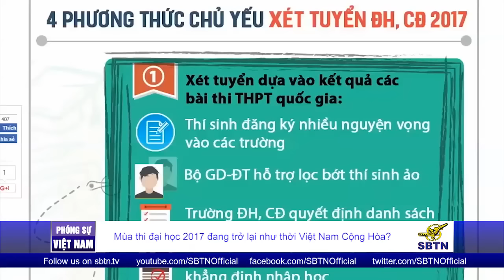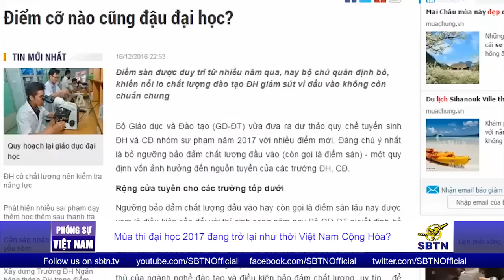PHÓNG SỰ VIỆT NAM: Mùa thi đại học 2017 đang trở lại thời Việt Nam Cộng Hoà?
Ngay sau mùa lễ giáng sinh, học trò Việt Nam bước vào kỳ thi kết thúc học kỳ 1. Còn với học sinh lớp 12, thì bước sang học kỳ cuối cùng của thuở áo trắng hoa niên. Lo lắng lớn nhất vẫn là câu chuyện sẽ đậu rớt ra sao trước ngưỡng cửa đại học đang thay đổi liên tục từng năm ở Việt Nam. Dự kiến mùa thi tới đây thí sinh sẽ không bị giới hạn số lượng nguyện vọng, số trường đăng ký xét tuyển; bỏ ngưỡng đảm bảo chất lượng đầu vào, các trường có thể xét tuyển nhiều đợt trong năm chứ không giới hạn thời gian như năm trước.